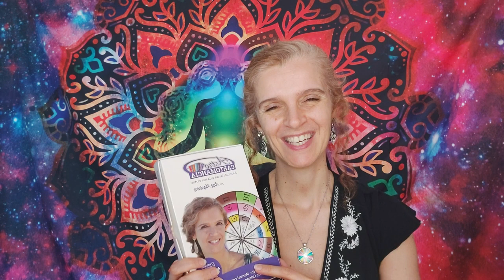ESCORPIÃO ♏ FAMÍLIA VAI EXIGIR A TUA ATENÇÃO 👨‍👩‍👧‍👦 LUA CHEIA AQUÁRIO 🌖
𝐔𝐒𝐀 𝐎 𝐌𝐄𝐔 𝐋𝐈𝐍𝐊 𝐏𝐀𝐑𝐀 𝐑𝐄𝐆𝐈𝐒𝐓𝐀𝐑𝐄𝐒-𝐓𝐄 𝐍𝐎 𝐍𝐄𝐖𝐙𝐄𝐍𝐋𝐄𝐑